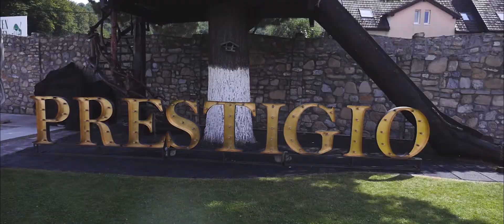Nunta Alex & Nela: Fotograf - Videograf Nunta, Botez, Cununie - Top Video Brașov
Fotograf - Videograf Nunta Botez Cununie - Top Video Brașov
☑️ Foto Video de eveniment: nunta, botez, cununie, onomastica, petrecere;
☑️ Foto Video de prezentare: business, produse, persoane;
☑️ Foto Video aeriene;
☑️ Photobooth;
☑️ Selfie 360;